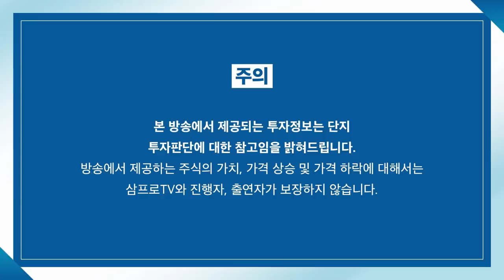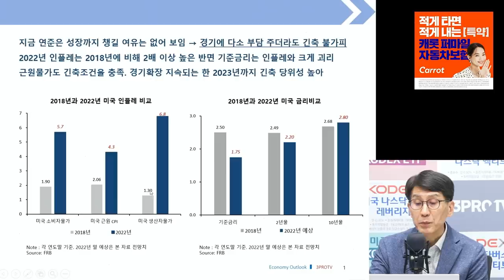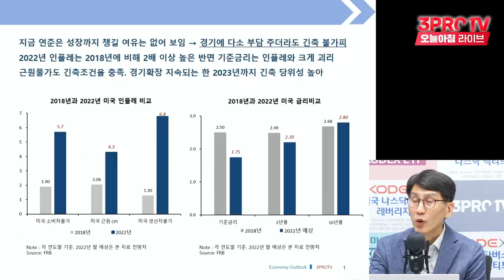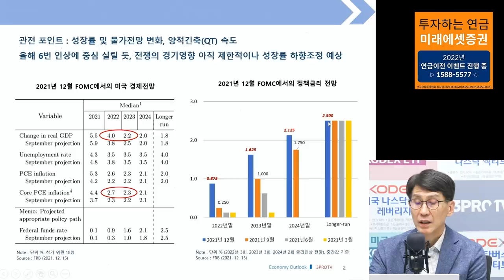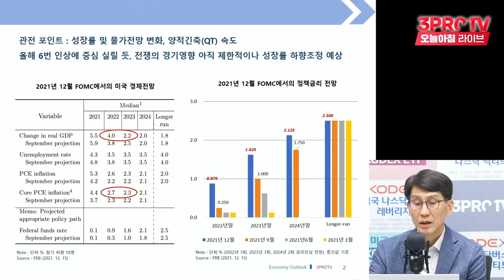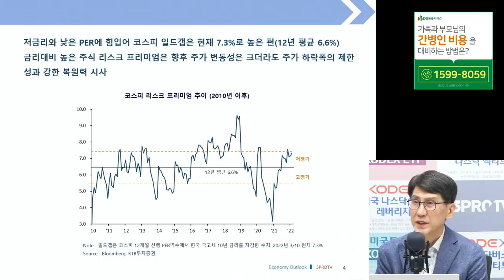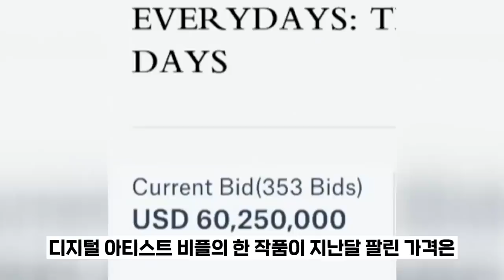[심층 인터뷰] 여유 없는 연준, 경기 부담되도 긴축은 불가피 f. 김한진 이코노미스트